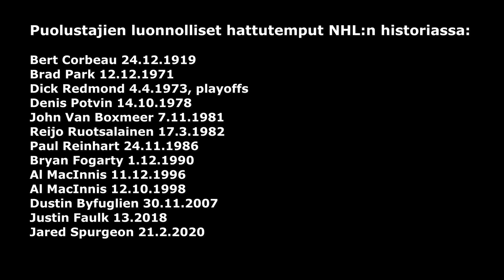Reksa Ruotsalaisen luonnollinen hattutemppu Rangersissa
Reijo Ruotsalainen iski toistaiseksi ainoana eurooppalaispuolustajana luonnollisen "hatun" NHL:ssa. Tapahtumapaikkana Madison Square Garden.